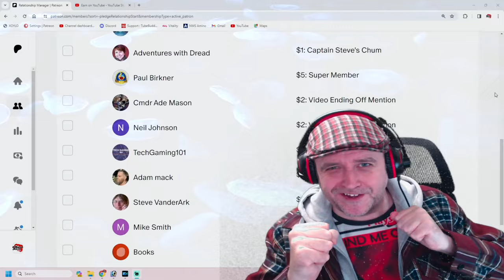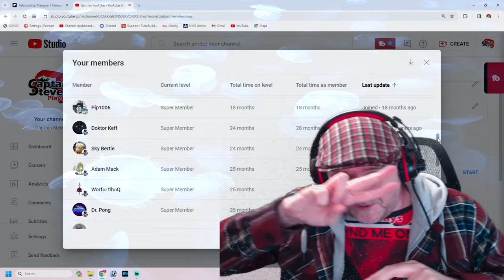No Mans Sky Singularity - Playthrough Live Captain Steve - Phase 5